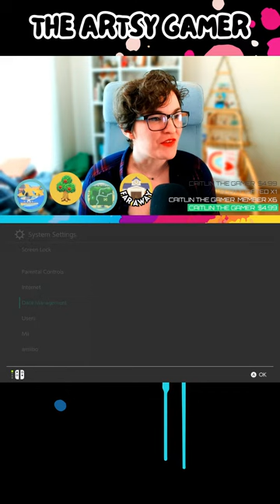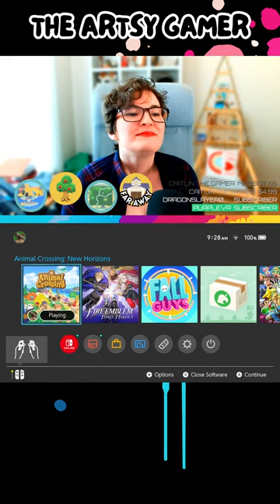🔴A PICKY reset | ACNH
Don't worry, my Casual Crossing island is still around! We're resetting Redwood for another FOREVER island, and we're going to be PICKY. If we find the map today, we'll move to a regular stream layout for early game vibes.

The SPECS:
- Yellow airport
- Apple trees (I'll compromise for pears)
- East or south river outlets
- Far away resident services

Every week we aggressively promote a content creator to celebrate everything they do, and this week it's @BWICK! Let's help get our friend to 10k

- We have a DISCORD! (Note: you MUST be 13 or older to join according to Discord's TOS.)
- Be sure to check out my MONTHLY-ish PODCAST called Gamers Gab, the podcast by gamers, for gamers!

Nightbot Commands:
!commands
!rules
!throne
!selfcare
!lurk
!unlurk
!fistbump (example: !fistbump insertnamehere)